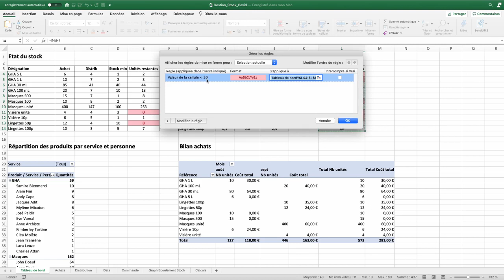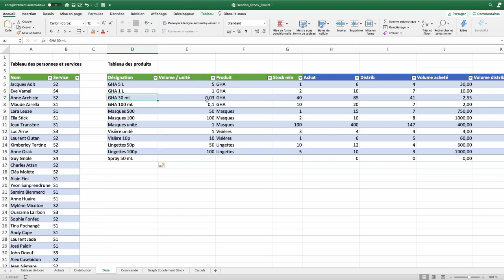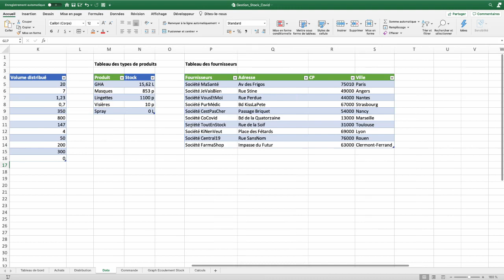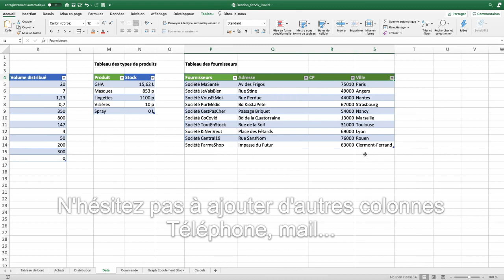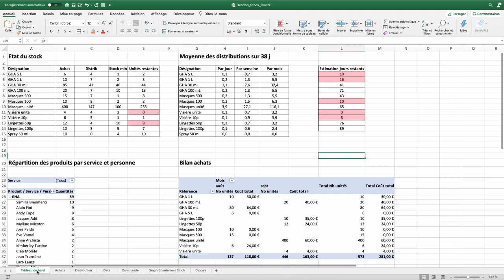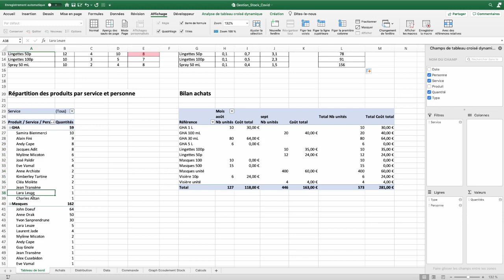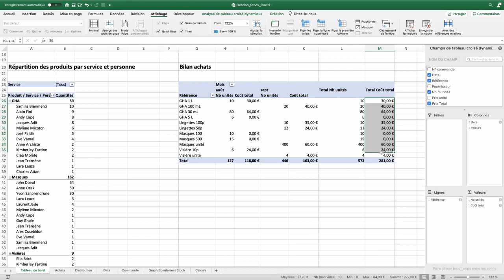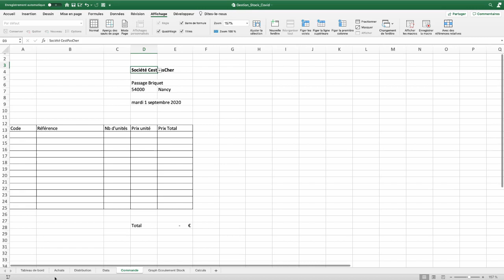Excel : Gérez facilement vos stocks et distribution de masques, gel... (fichier fourni)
Vous devez distribuer et/ou commander des produits types masques, gel, sprays pour des employés collègues, étudiants pendant cette période de covid 19 ?

Ce fichier Excel vous permettra de suivre vos stocks, les distributions effectuées et d'anticiper les besoins.

Il s'agit d'une version fonctionnelle mais évolutive, c'est-à-dire que suivant les remarques que vous ferez dans les commentaires, des mises à jour seront effectuées jusqu'à obtenir une version finale satisfaisante pour le plus grand nombre sans tomber dans une "usine à gaz".

Il y a assez peu de formules (colonnes de couleur orange) et comme vous le verrez dans la vidéo, l'utilisation du fichier est simple.